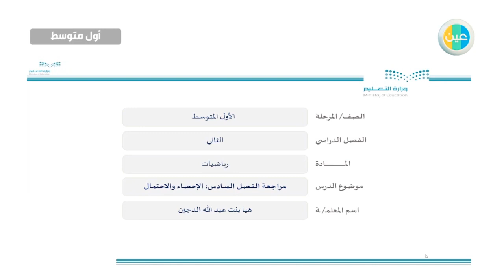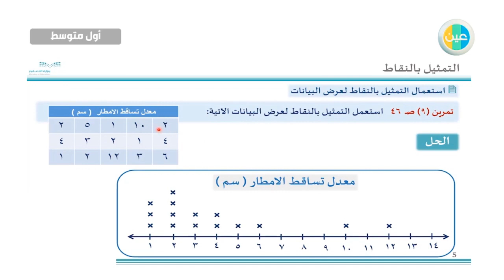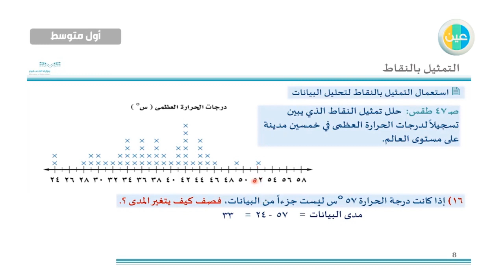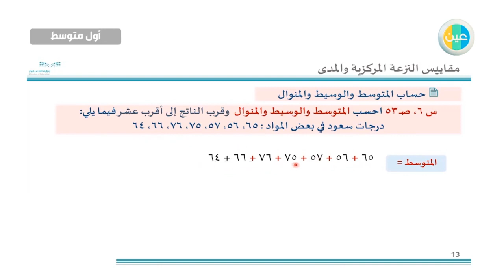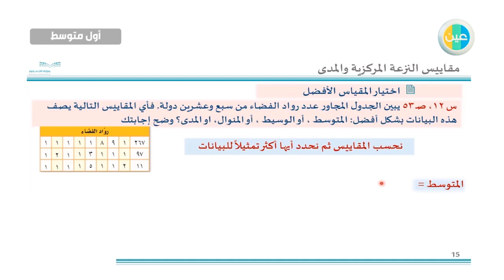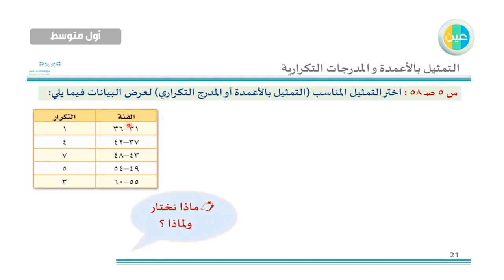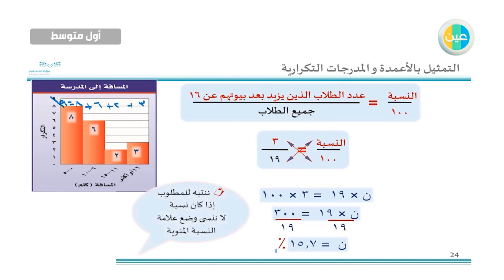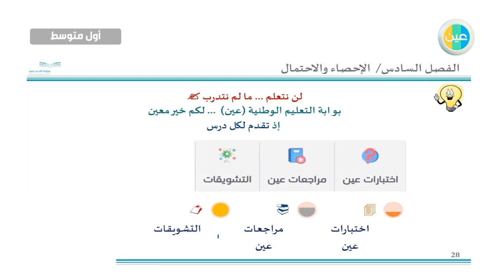دروس عين مراجعة الفصل السادس الاحصاء والاحتمال رياضيات اول متوسط